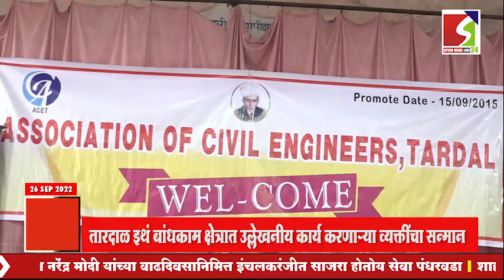असोसिएशन ऑफ सिव्हिल इंजिनिअर्स आयोजित तारदाळ इथं बांधकाम क्षेत्रात उल्लेखनीय कार्य करणाऱ्या व्यक्ती